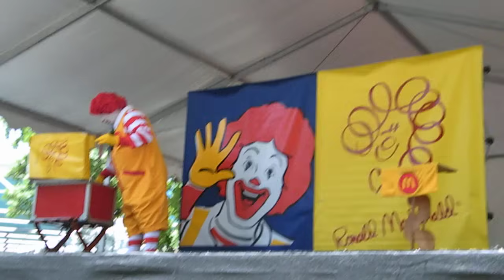Ronald McDonald's Show in Children's Festival - Part 1